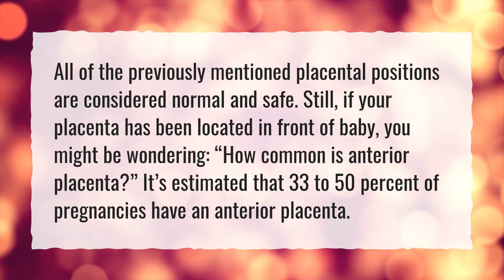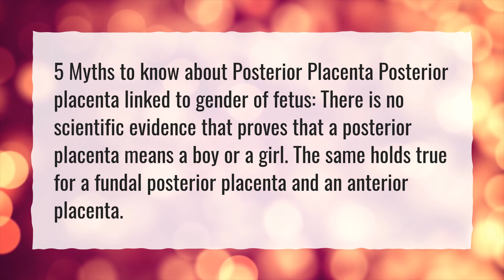Can you have both anterior and posterior placenta?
More About Can Placenta Position Change From Anterior To Posterior? • Can you have both anterior and posterior placenta?